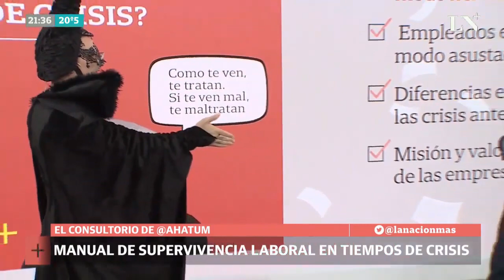Andrés Hatum en "Comunidad de Negocios" (LN+)